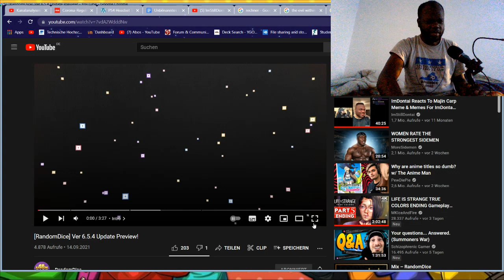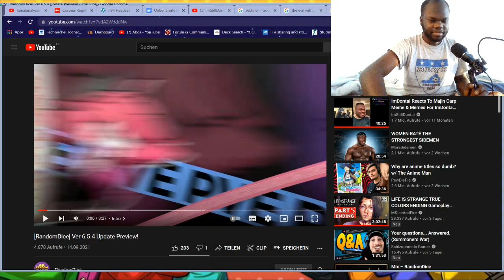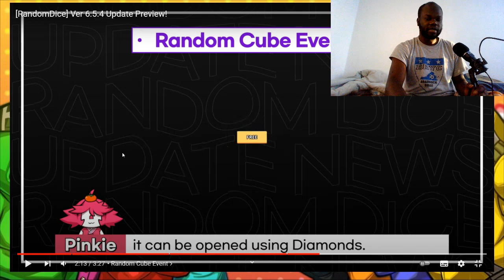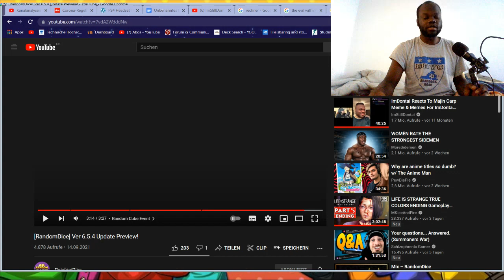2 New Events and New Main Quests Random Dice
hi, Everybody